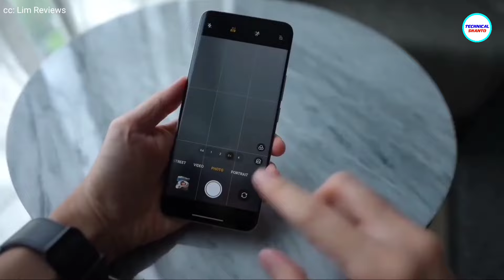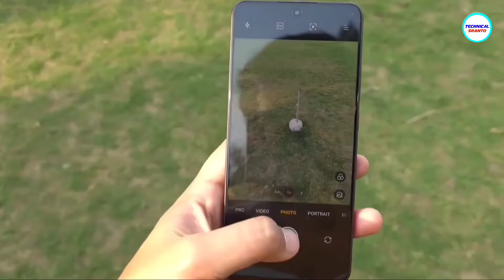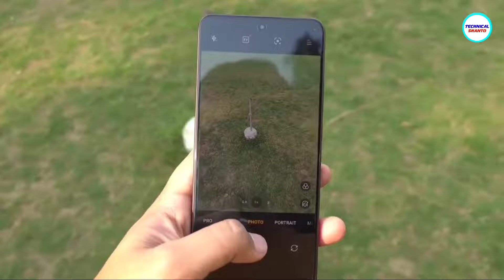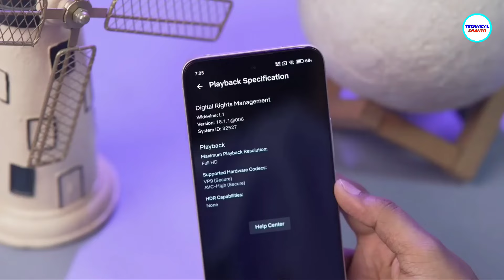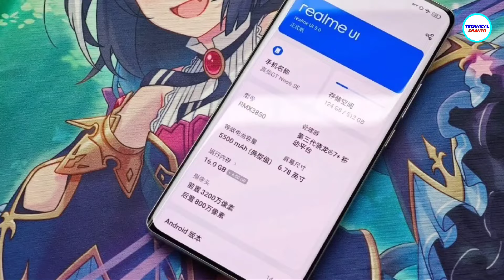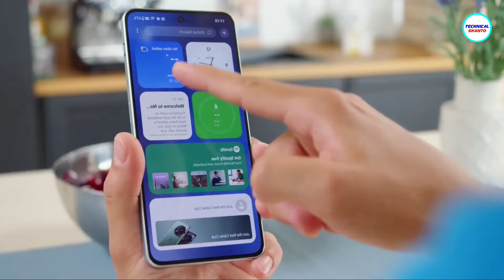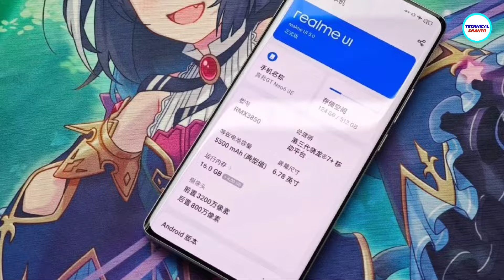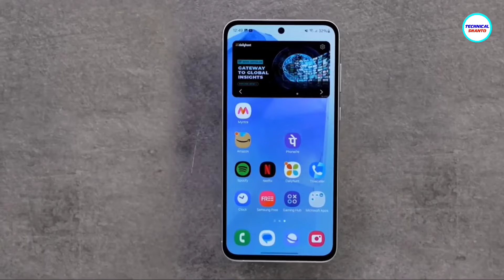মাথা নষ্ট করা ফোন আসছে এই আগস্টে | Best Upcoming Mobile Phone in August 2024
In the month of August (2024), we gonna see some awesome budget, mid budget & Flagship smartphones. So let's find out in this video which new phones are gonna come in August 2024. I also mention some official phone & unofficial phone smartphones that will be launch in Bangladesh. best phone under 15000 & best smartphone under 10000 to 20000

মাথা নষ্ট করা ফোন আসছে এই আগস্টে |  | Best Upcoming Mobile Phone in August 2024 - Redmi Note 14 Pro, Vivo v40 series, Samsung Galaxy M35, Realme 13 pro, OnePlus fold 2, tecno, Realme Note 50, iqoo z9s, nfc pay, Poco f6  & more

Queries Solved:
upcoming smartphones
upcoming smartphones 2024
upcoming smartphones in india & Bangladesh
upcoming smartphones in August
upcoming mobile phones
upcoming phones
(Xiaomi, Redmi, Realme, Samsung, Vivo, Oppo, Poco, Tecno, Infinix, Symphony, Walton)

Upcomingphones Smartphone TechnicalShanto Smartphones Mobilephone tech (TS) About: Tech News | Unboxing & review | Bangla review | Specifications | price | comparison | earning money | payment

Thumbnail Picture: Vivo X60 Pro (Weibo)
Courtesy: Internet